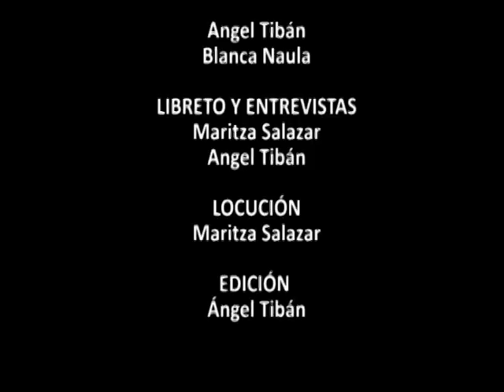VIDEO DE SEMILLAS MACA GRANDE (Latacunga)